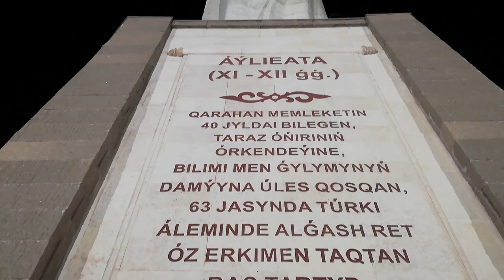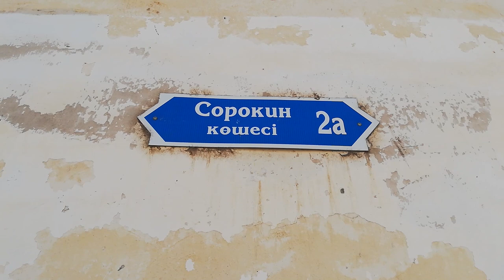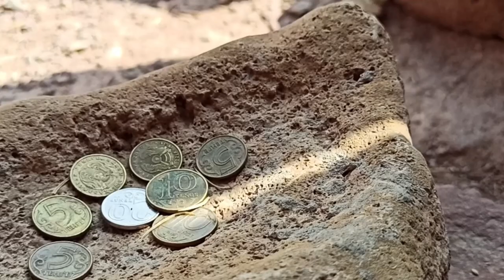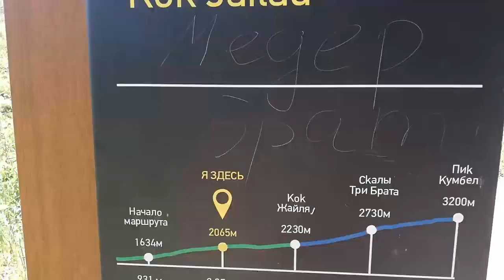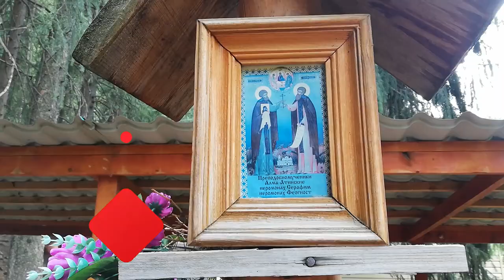ЮЖНЫЙ КАЗАХСТАН | КУДА СЪЕЗДИТЬ? ЧТО ПОСМОТРЕТЬ? | АЛМАТЫ, ТАРАЗ | ENG, DE, PRT sub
Приветствую всех зрителей моего канала!
Этом выпуск я решил сделать как анонс моей поездки в Южный  Казахстан.
Я покажу вам памятные места моего детства и поделюсь красотой этого южного края.
Покажу вам город ТАРАЗ (ДЖАМБУЛ), в котором я вырос. За последнее время он  очень преобразился. Особенно его центральная часть.
И город АЛМАТЫ (АЛМА-АТА), где находятся прекрасные горы. которые я считаю настоящим подарком для ценителей активного отдыха.

🧭 Навигация по видео-ролику:
00:00 ► Анонс отпуска в Казахстане
00:50 ► Город Тараз (Джамбул)
02:26 ► Район Сахзавода (Тараз)
03:48 ► Школа №6 им. Чернышевского
04:04 ► Школа №22 (спирт-завод)
04:17 ► База отдыха Сенгирбай
04:36 ► База отдыха Темирбек
04:54 ► Лагерь Рассвет в Таразе (бывш.)
05:31 ► Акыртас
06:40 ► Аулие Бастау (родник)
07:16 ► Алматинские горы
07:33 ► Вершина Три Брата
08:22 ► Аксайский скит и Каменный замок